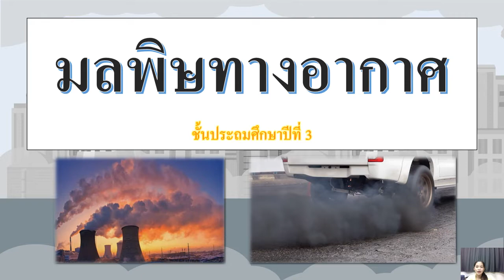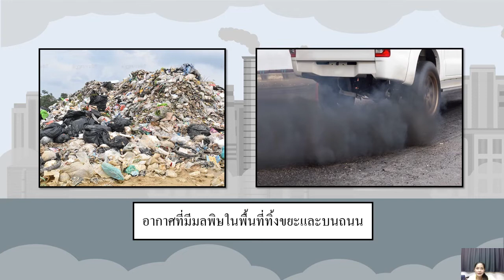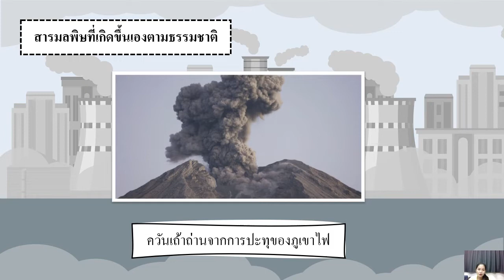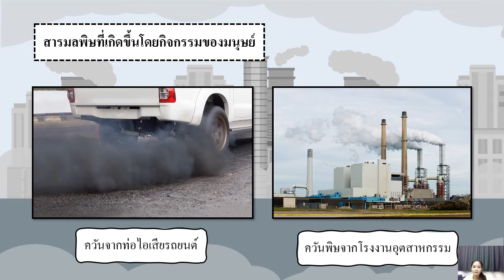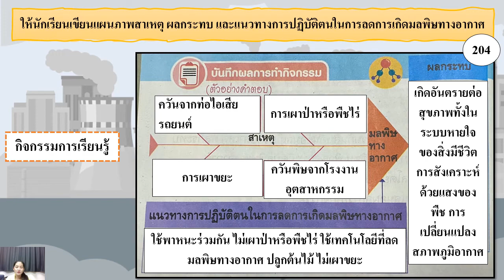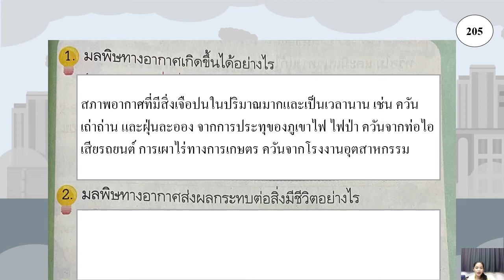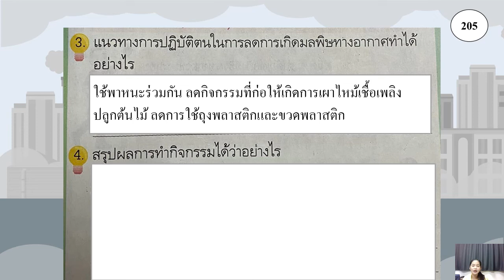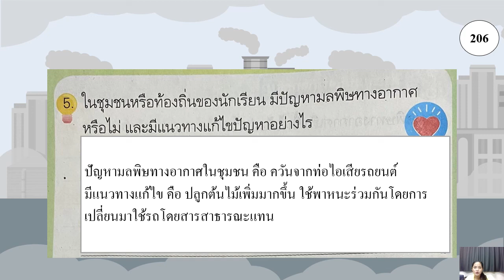27/01/65 ป.3 วิชาวิทยาศาสตร์ เรื่องมลพิษทางอากาศ ทำแบบฝึกหัด